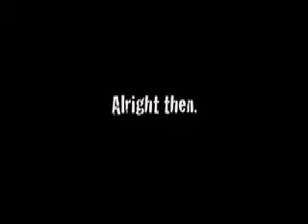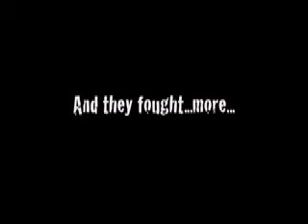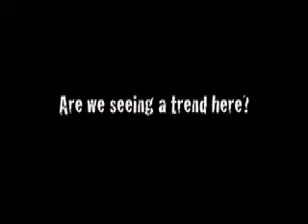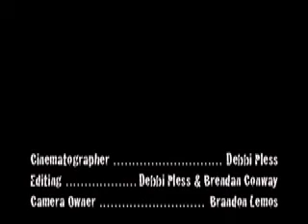Loft War of Reclamation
Those bastards took our loft.  We took it back...and filmed it.